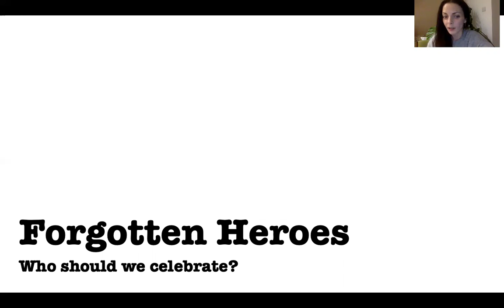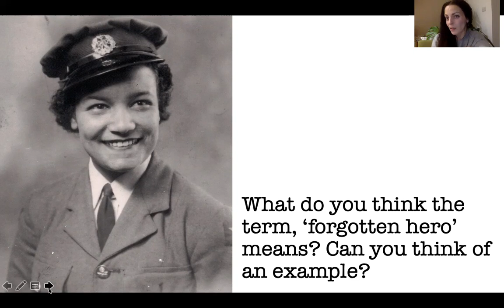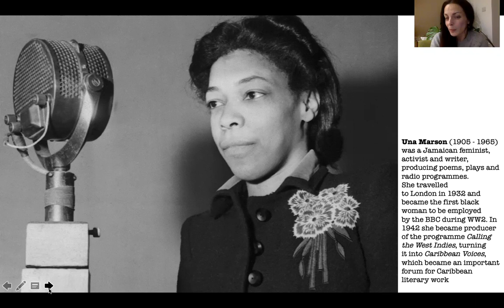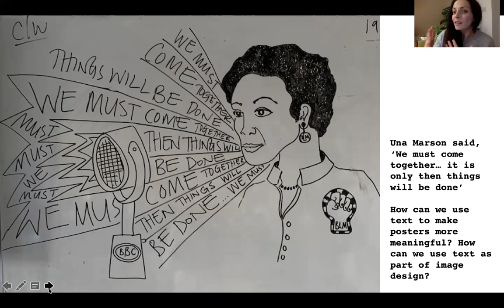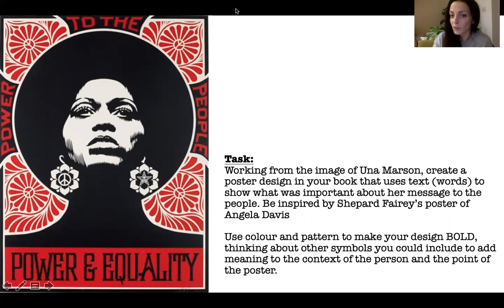Year 7 Art: Forgotten Heroes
Continuing a poster design project, Year 7 look at how we can champion forgotten heroes through visual celebration. Using text and working with historical figures, students will create a poster that incorporates quotes, patterns and colours to raise the profile of broadcaster Una Marson. Best known for her work on radio, Marson is synonymous with Caribbean literary culture in the U.K. yet her face isn't recognisable and her name unfamiliar to many.By studying the work of Shepard Fairey, students see how to create designs that promote those who may be forgotten or marginalised, or simply bring to our attention those worthy of our notice.
Suitable for KS3 Art and Design students.